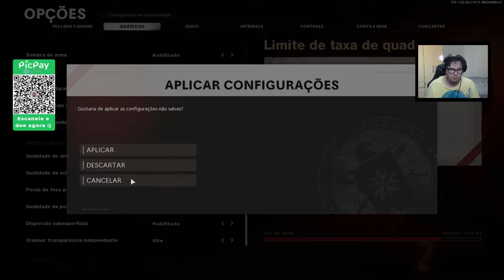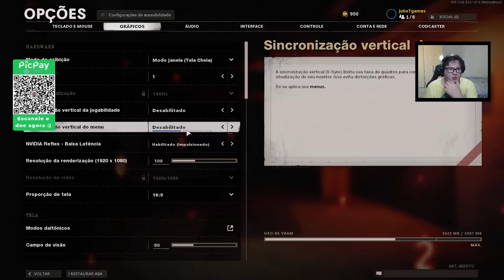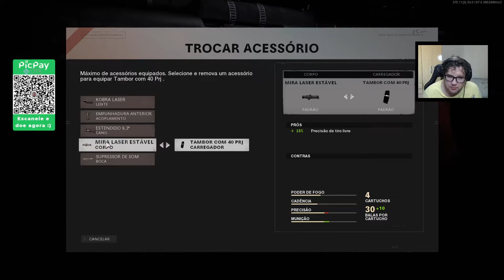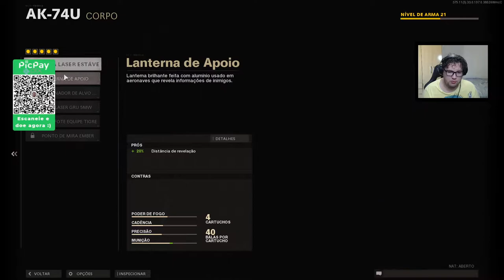Call of Duty Black Ops Cold War - Jogando um Multiplayer - #2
Gamer tag - Origin : JulioTGames

Gamer tag - Steam : JulioTGames

Gamer tag - Uplay : JulioTGames

Gamer tag - Epic Games : JulioTGames

Gamer tag - Blizzard : JulioTgames#1197